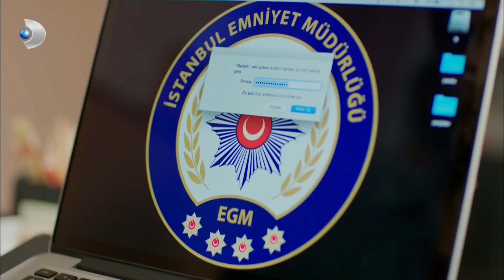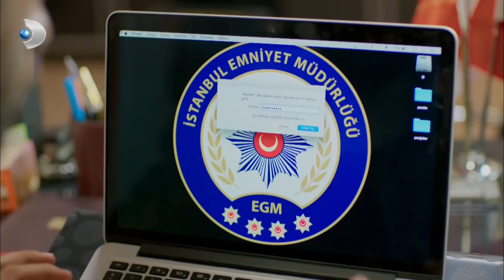Poyraz, Meltem'i Kaçıranların Peşinde! - Poyraz Karayel 28. Bölüm